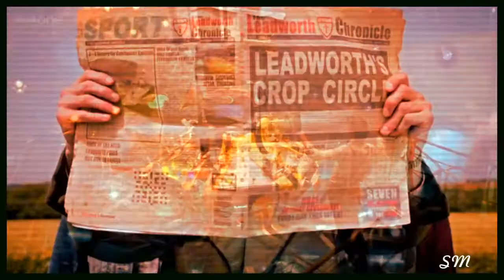Doctor Who - KIDZ (500 Subscribers!)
A Quick video just to say thanks to all of you for helping me get this far,i hope you all enjoy this little video and once again thank you everyone!

Clips - BBC Wales/America

Audio - Take That

dedicated to my karadavidson96,i love you ever so much kara xxxx xxxxxxxxxxxxxxxxxxxxxxxxxxxxxxxxxxxxxxxxxxxxxxxxxxxxxxxxxxxxxxxxxxxxxxxxxxxxxxxxxxxxxxxxxxxxxxxxxxxxxxxxxxxxxxxxxxxxxxxxxxxxxxxxxxxxxxxxxxxxxxxxxxxxxxxxxxx